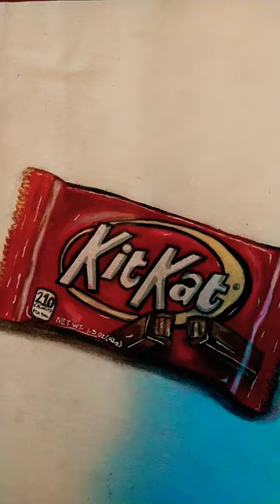Kit Kat Drawing - Mazie's Dumb Dumb